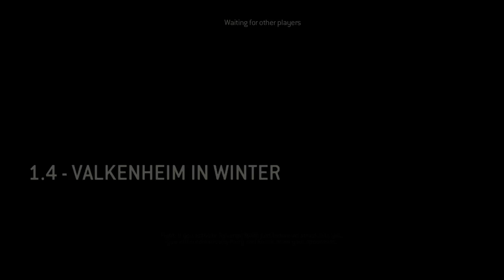DGN Plays For Honor Story mode prt 3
"these ruins have been there fo-," "an ambush, exactly what we expected," me "Excuse me I was talking motha F**ker